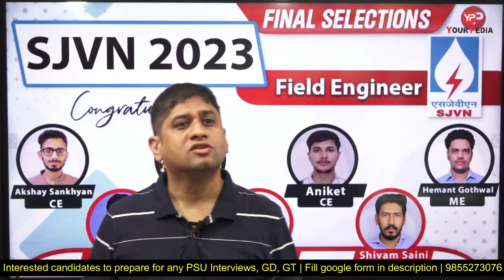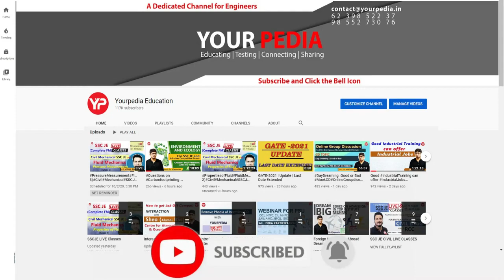Cheers up Guys! You made it for your Dream job | SJVN 2023 Field officer final result & selections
Cheers up Guys! You made it for your Dream job | SJVN 2023 Field officer final result & selections | SJVN Interview preparation with YourPedia